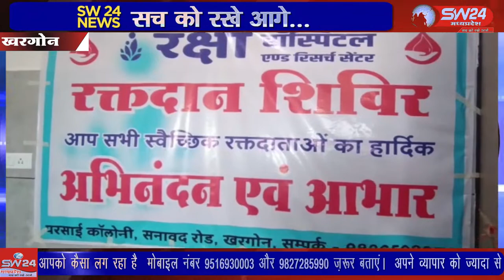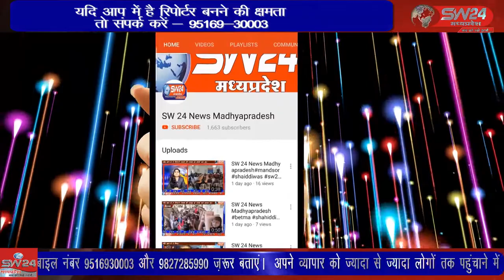खरगोन जिले में रक्षा हॉस्पिटल एन्ड रिसर्च सेंटर पर रक्तदान शिविर का आयोजन किया गया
खरगोन जिले में गर्भावस्था के दौरान मातृ शिशु मृत्यु दर को रोकने के लिये सनावद रोड स्थित परसाई कालोनी के रक्षा हॉस्पिटल एन्ड रिसर्च सेंटर पर रक्तदान शिविर का आयोजन किया गया जिसमे बड़ी संख्या मे लोगो ने सहभागी बनकर रक्तदान किया। खरगोन से जयंत गुप्ता कि रिपार्ट